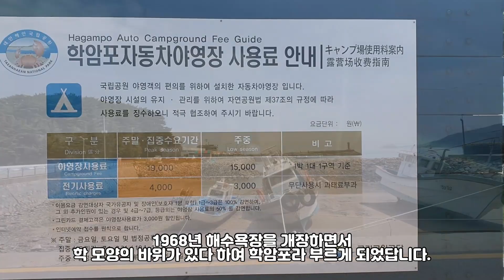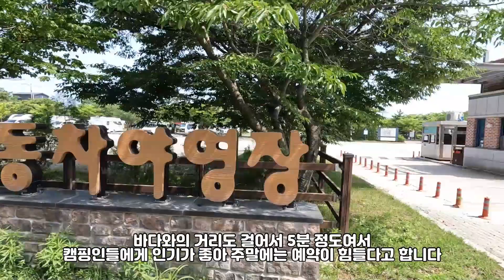서해안 태안반도, 차박 2024년 9월 많은 변화 있다는 제보가 있습니다. 최근 정보 확인하고 가세요 낭만이 가득한 핫플레이스 6곳을 모아보았어요..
오늘.. 라라의 일상은.. 지난 봄에 소개드린 서해안 차박지 핫플 11곳에 이어서.. 이번 여름 태안반도를 중심으로 탐방을 다녀본 여러곳의 차박지 중..
화장실 등 편의시설이 양호하고 낭만이 가득한
핫플레이스 6곳의 정보를 깔끔하게 정리해 보았습니다.

학암포, 몽산포, 청포대, 마검포, 드르니항과 백사장항, 춘장대

이상 6곳을 하나의 영상으로 편집하는 과정에 누락된 차박지 정보는
조만간 개별 영상을 따로 업로드 하려합니다.

오늘 영상을 끝까지 시청하시면..
캠핑 스타일에 따른 서해안 차박노지 정보를 한번에 얻으실 수 있고요..

아래 둘러보기 url을 클릭하시면..
지난번 서해안 노지차박 핫플 11곳의 영상을 즐감하실 수 있습니다.

♥서해안 노지차박 11곳 핫플 둘러보기♥
마섬포구, 장고항, 왜목마을, 도비도, 삼길포, 만리포, 천리포,
원산도, 영목항, 무창포, 독산..
11곳의 깔끔하게 정리된 차박 정보를

안녕하세요^^
남편과 저는 2021년 12월 3일
부부의 32주년 결혼기념일에 맞추어
유튜브 채널을 오픈하고 첫 영상을
업로드 했어요.

1편은 "라라의 집시라이프" 유튜브 채널을
소개하는 페이지로
라라의 의미와 채널 운영에 대한
간략한 설명으로 구성했고요.

당분간은 지난 3년여 남편과 함께 유랑생활을 하면서
포스팅해온 "라라의 캠핑 스토리" 블로그를
"라라의 집시라이프" 후반에
1회부터 영상으로 다시 편집하여 올리려 합니다.

지금 부부의 캠핑카는 하우스카이며 오피스카 입니다.

남편과 저는 2018년 봄 부터
대부분의 시간을 같은 공간에서 보내고 있어요.

같이 비지니스도 하고 여행도 하고
때로는 좁은 차안에서 김치도 담아먹고
소소한 차량 내부 고장 수리도 같이 배워가며 직접 하고있답니다.

부부는 평생을 지금처럼 살아가려합니다.

감사합니다.